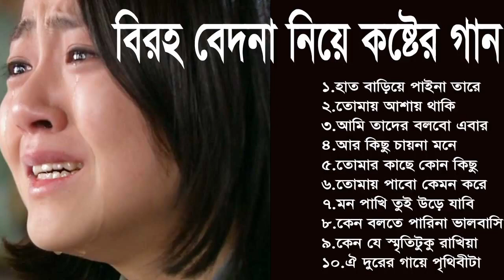Sad Song Bangla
Edit By Mamun/
Direction By Hamim,